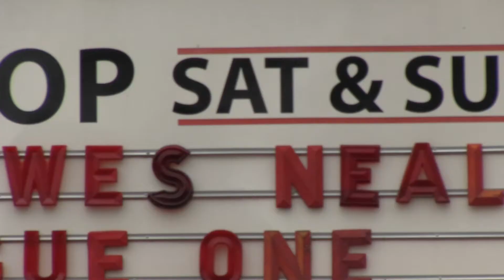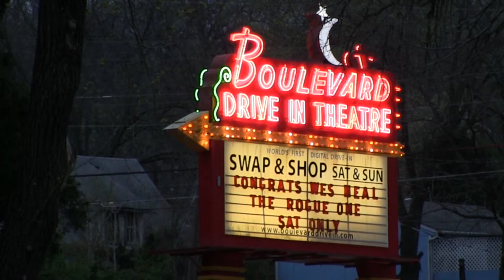Wes Neal Ceramony of Celebration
Celebration of Dedication/Customer Appreciation Video from March 25, 2017.